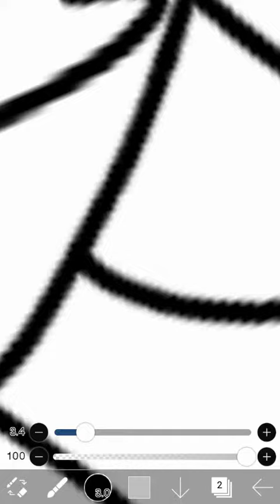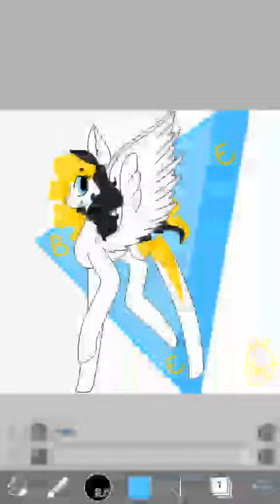CharmForce/MLP *Pony Bee* Speedpaint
I FORGOT THE MUSUC AH

OK! I'M SORRY! I WAS SOOOO TIRED LAST NIGHT I FORGOT TO UPLOAD THIS!!
For one. There are parts in the vid where it just sits there.- IDK what happened but I'm sorry. You can skip those parts XD

For Two. I was gonna go by color order(Red, Orange, Yellow so fourth) and do one every week but...CHARLOTTE. IS. SHORT. It's hard to draw short ponies! I will be eventually doing her, but not right now.
I'll be posting some Patterns I'm drawing, sires style. One a week. First one will be Charlotte and Zayne. (I'm doing couples first.)

I'll be making a schedule soon, hopefully. I usualy don't post on sunday, because its the Lord's day of rest but...this was done yesterday- sooo- Sorry- PLEASE DON'T HATE ME-

Hope you guys like the Vid, sorry about the stupid pauses, and see ya next time!

BEE IS ILLUMINATI CONFIRMED